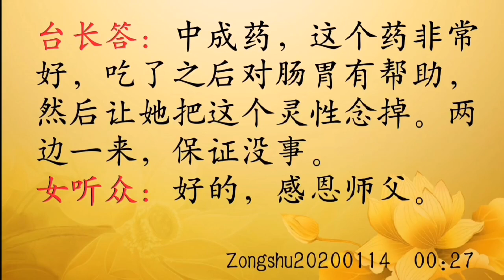师父解答：肠胃不好